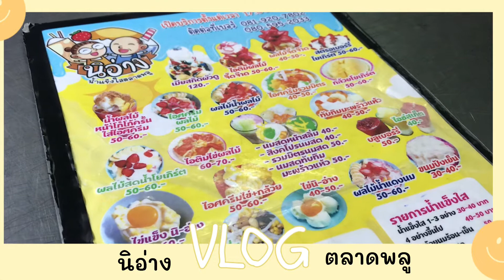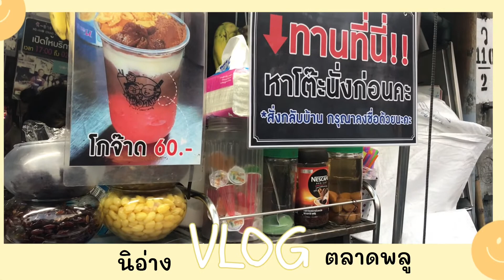ไอศครีมไข่แข็งนิอ่าง ตลาดพลู | นิอ่าง ตลาดพลู | สุขกับการกิน